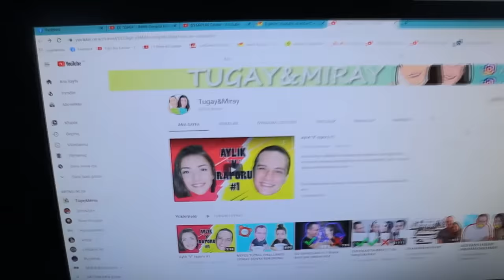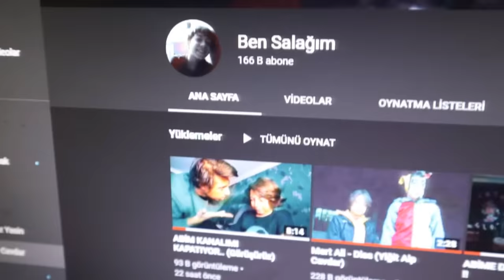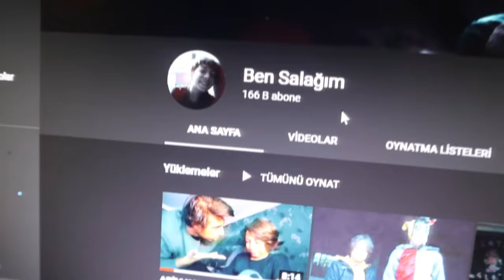KARDEŞİME KIŞKIRTMA !! (Kanalını Kapatıyorum)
Bu video da mert ali cavdar'ın yani kardeşime çok fena bi kışkırtma yaptım hem psikolojik , hem sinir bozucu bi kışkırtma oldu. Umarım beğenirsiniz , iyi seyirler..